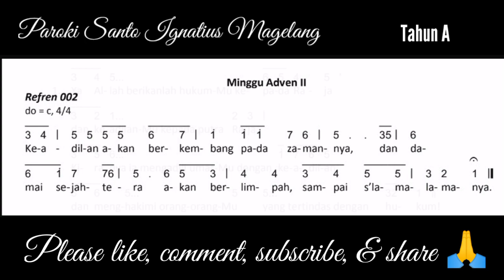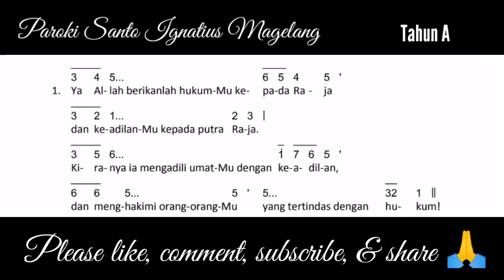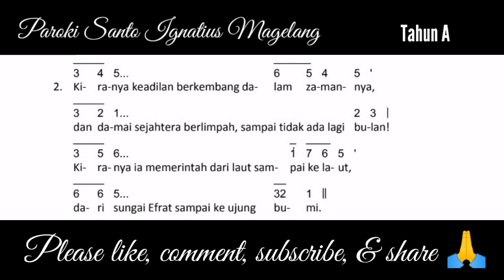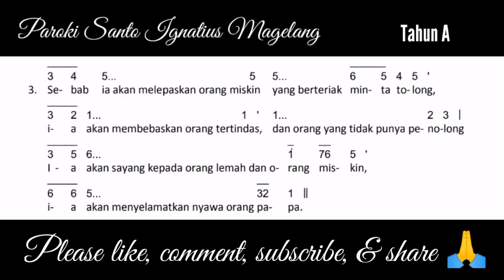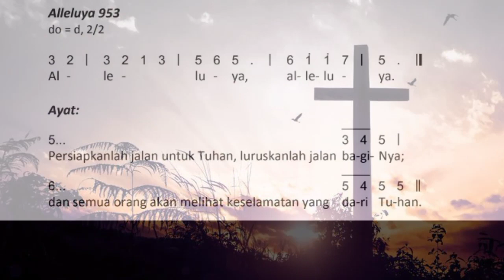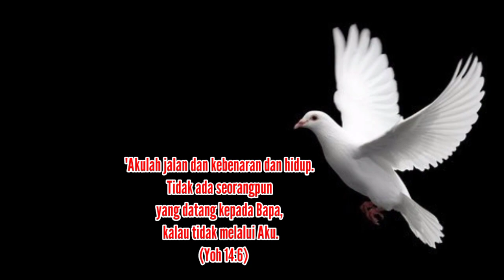Edisi Baru | Minggu Adven II Tahun A - 4 Desember 2022 | Mazmur Tanggapan & Alleluya